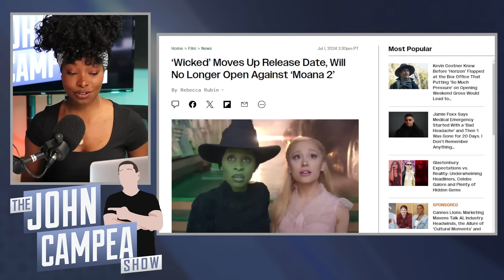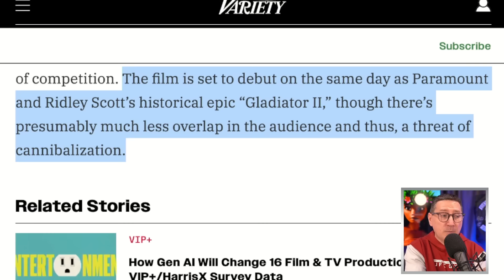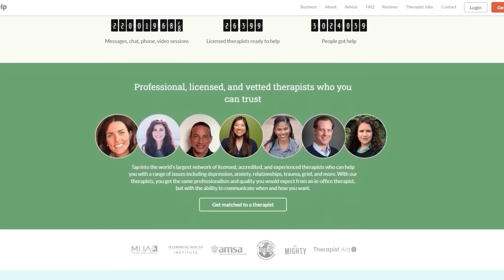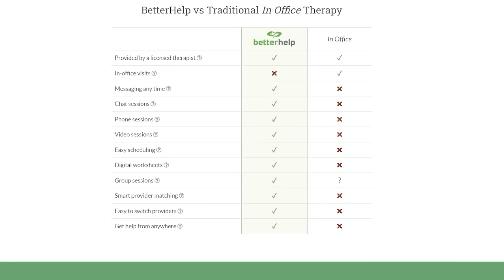Wicked And Moana 2 Release Date Showdown Ended As One Changes Date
The TJCS crew discuss the two upcoming heavy hitters Wicked and Moana 2 and which film decided to move off their shared release date.

Mic pre-amps

Streaming Software
Wirecast Pro